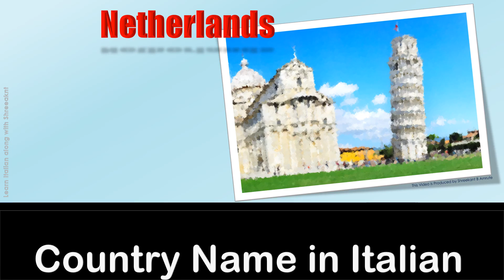Netherlands~How to say Netherlands/Paesi Bassi, Olanda in Italian language?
"Italian Name - Nome in italiano: Paesi Bassi, Olanda

 English Name - Nome in inglese: Netherlands

Local Name - Nome regionale: Nederland, Holland

Region - Regione: Europa occidentale

ISO 3166 for Netherlands is NL

ISO Numeric for Netherlands is 528

ISO3 for Netherlands is NLD

FIPS for Netherlands is NL

ccTLD for Netherlands is nl